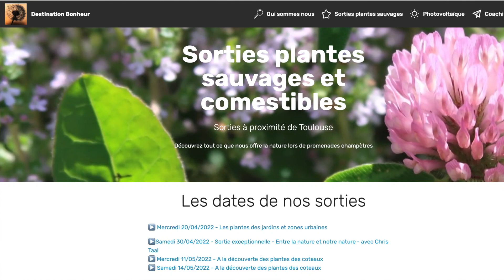🍀🐸MAUVAISES HERBES ? QU'EN FAIRE ?🍀🐸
Mauvaises herbes ? Découvrons les utilités des herbes considérées comme indésirables. Pour beaucoup, ce sont des ressources très intéressantes que nous pouvons utiliser pour l'alimentation, pour la santé, pour les poules, pour en faire des produits ménagers, … 🍀🐸

📚 📖 Livre – Réussir son autonomie avec les principes de la permaculture ❤️🌞🍀

😋🍀Journées découvertes des plantes sauvages et comestibles à proximité de Toulouse ▶️

                            BIENVENUE dans la communauté des gens qui veulent
                            développer le BONHEUR, pour eux, et autour d'eux !  ❤️

                                        📽️1 vidéo tous les mardi soir 20h 📽️

                                 📒 Nina Sandré - Le bonheur est pour vous 💖

0:00 Intro
0:29 Que signifie "Mauvaise Herbe" ?
1:32 L'agenda de nos sorties plantes comestibles
3:27 Les Ronces
5:00 Lierre Terrestre et Lierre Grimpant
5:12 Lierre Terrestre
5:39 Lierre Grimpant
6:49 Gaillet Grateron
7:32 Potentilles
7:55 Chardons
8:20 Chardon Marie
8:55 Chardon Crépu
9:12 Oseille sauvage
9:52 Laiteron
10:59 Mauvaises herbes dans le potager
11:39 Orties
12:50 Conclusion
14:06 Coucher de soleil
▬▬▬▬▬▬▬▬▬▬▬▬▬▬▬▬Infos▬▬▬▬▬▬▬▬▬▬▬▬▬▬▬▬▬
Rapport du Sénat Français, qui prévoit la mise en place du crédit social, mais en France
Page web du rapport

Ma femme a du crédit | Documentaire inédit LCP – La Chaîne Parlementaire
NB : LCP est une chaîne publique de l'assemblée nationale et du Sénat

Livre de Laurent Gounelle «Le réveil» qui donne un aperçu de ce que ça pourrait donner si on accepte le crédit social.

En Ukraine, identité numérique et vaccination obligatoire pour recevoir les compensations de guerre